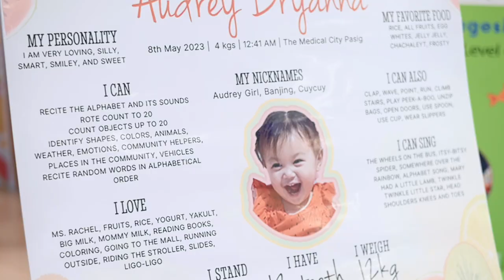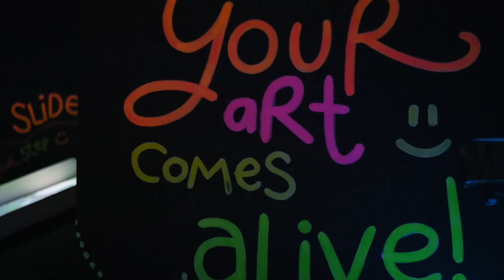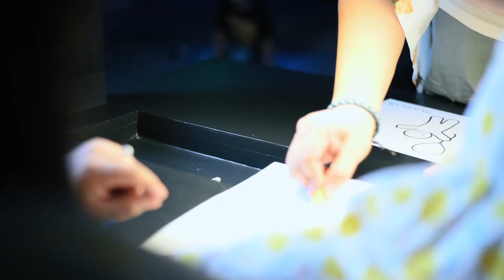Audrey's TWOtti Frutti Birthday at Playlab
There was so much fruit, we could have made a smoothie 🥤 at Audrey's TWOtti Frutti birthday blast! 🍉🍍🍓

Audrey Turns TWO
Tutti Frutti Themed Party

Cake by Amira's Patisserie / Casa Abuela Mandaluyong
Food Carts by LDNK Party Food Carts
Catering by Clementine Events
Caricature Artist by Valiente ARTS Services
Milestone Board by Caddsolutions Inc.

Kiddie Party Venue in Playlab

Photo and Video Coverage by Rio Jones Photography
Metro Manila's Number 1 KiddieParty Photographer